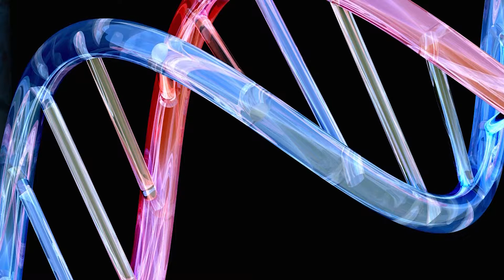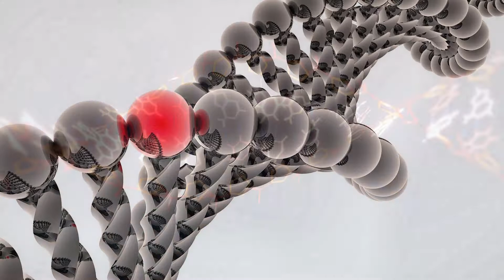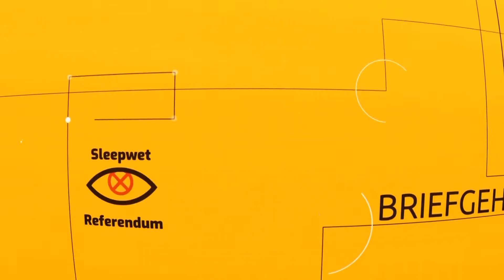DNA Profielen | Kies met kennis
Het verzamelen, analyseren en bewaren van DNA-profielen is in de nieuwe wet aan strenge regels gebonden maar ruimer bemeten dan voorheen. Voor elke stap is toestemming vereist en alleen dat deel van het DNA dat gebruikt wordt voor identificatie mag worden geanalyseerd. Het bronmateriaal moet zo snel mogelijk worden vernietigd.

Opslaan, vergelijken en analyseren zijn eveneens aan strenge regels gebonden. Zo is de bewaartermijn maximaal 5 jaar maar kan door de minister met telkens 5 jaar worden verlengd tot een maximum van 30 jaar. Ook het vergelijken en uitwisselen van DNA-profielen met andere diensten (zoals politie) en diensten in andere landen is aan strenge eisen gebonden.

Doel van het verzamelen, opslaan, vergelijken en analyseren is identificatie bij calamiteiten, identificeren van bijvoorbeeld terroristen en verwantschapsonderzoek.